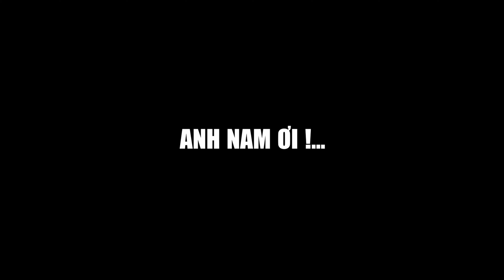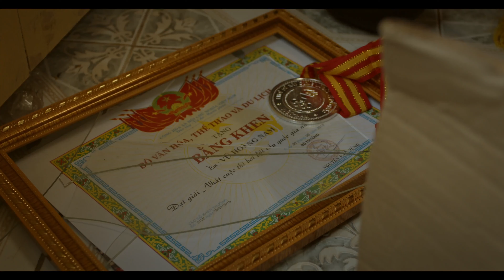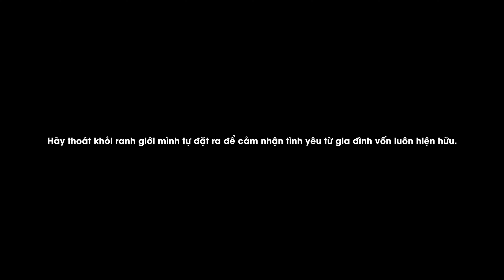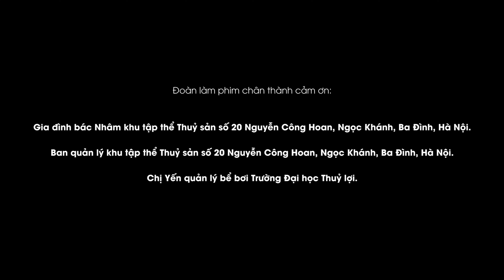Anh Nam ơi | Phim ngắn cảm động về tình cảm gia đình trong dự án tốt nghiệp của sv FPoly Hà Nội